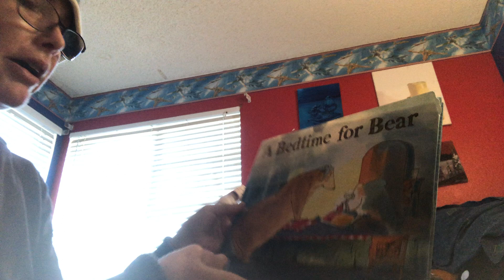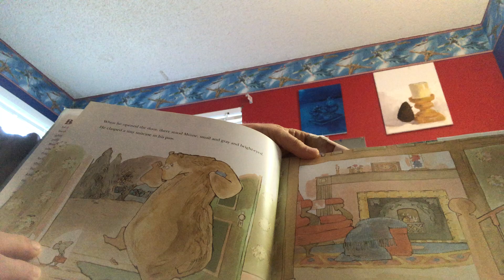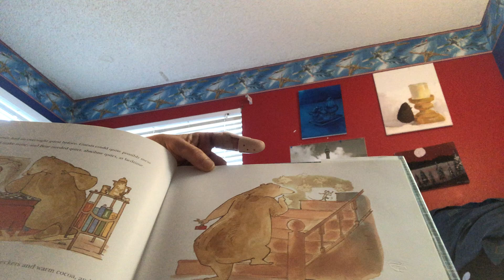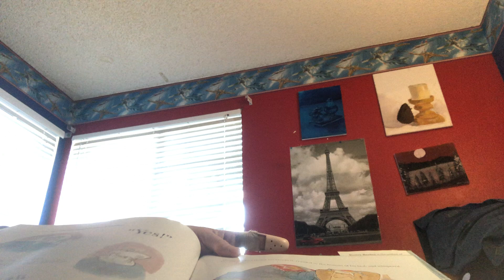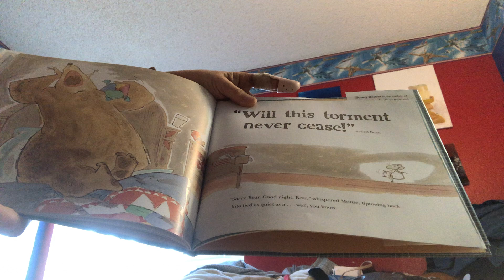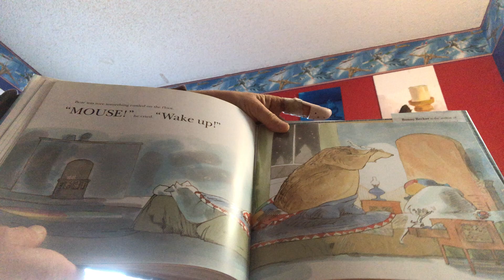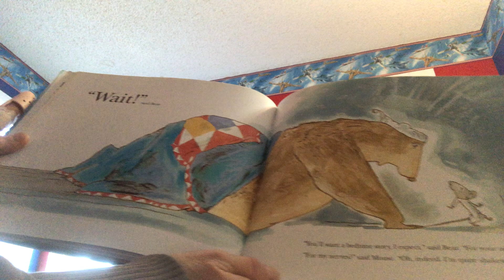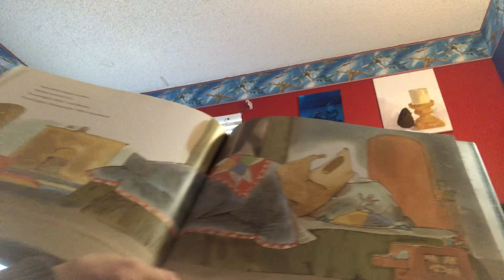A Bedtime for Bear- By Bonny Becker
Illustrated by Kady MacDonald Denton- copyright, 2010
Grandma and Bear really miss Eli and love to read books to him every day.